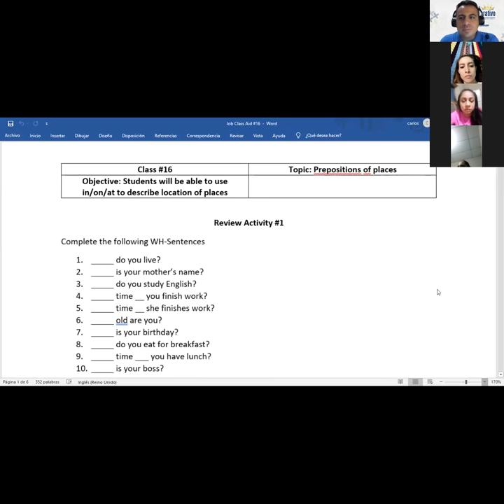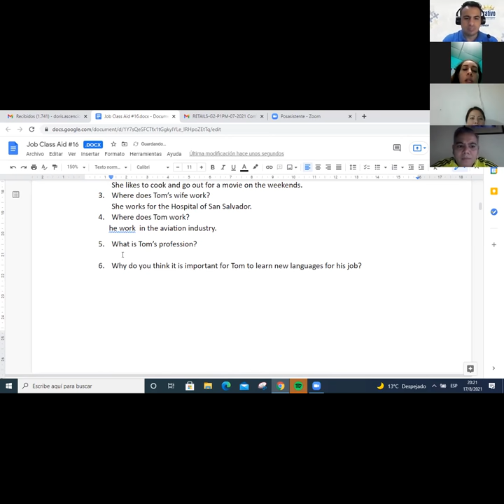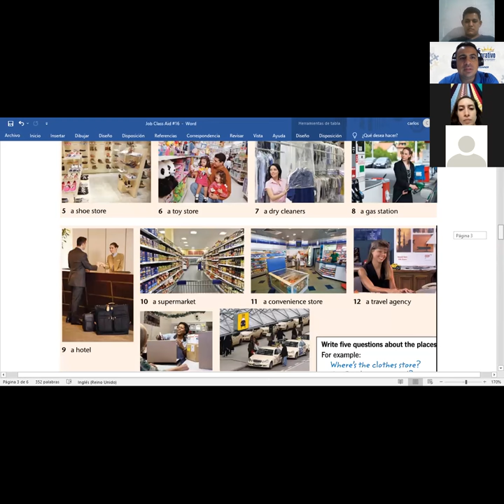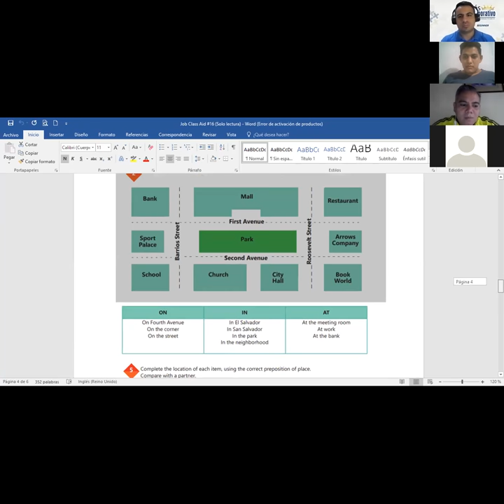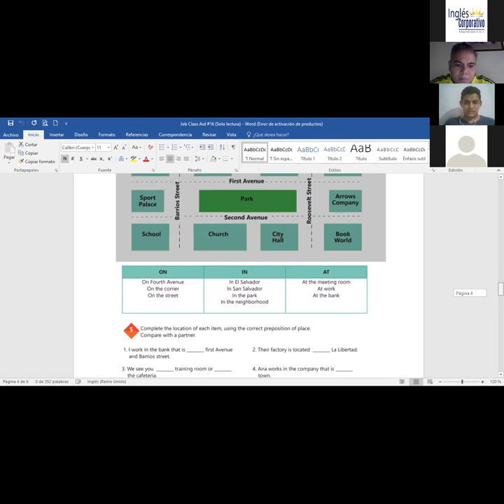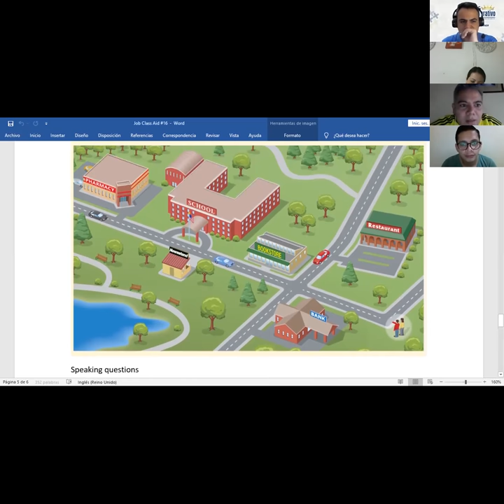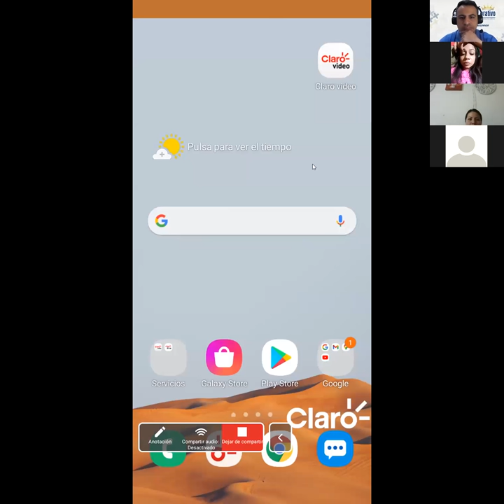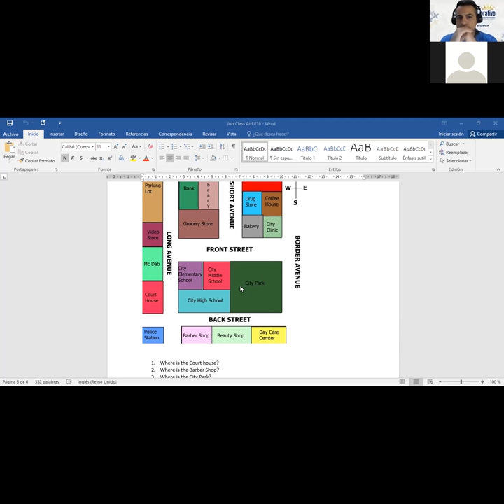Ingles Corporativo- Videoconferencia #16 How to use prepositions of place.